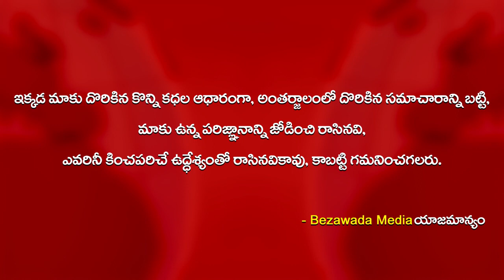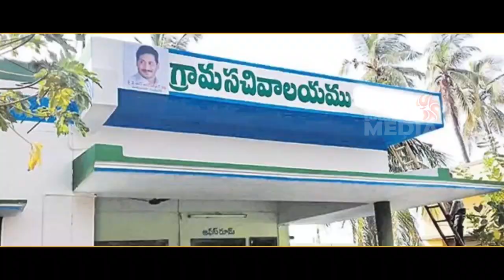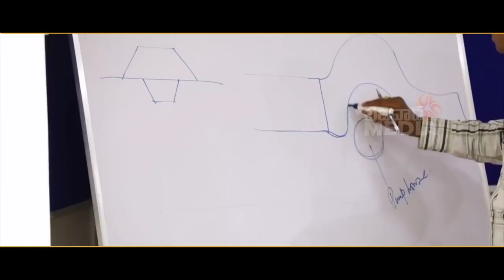శరవేగంగా పోలవరం నిర్మాణం : CM YS Jagan || YSJaganMarkGovernance || Bezawada Media